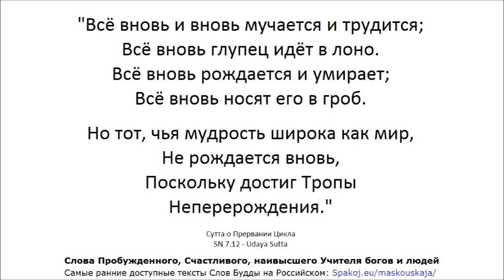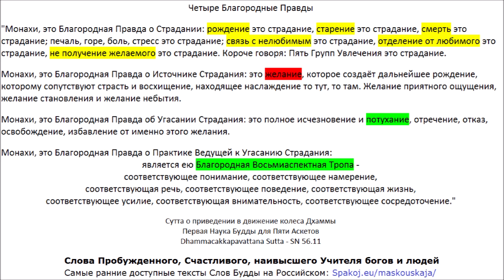Мадджхима Никая 1-42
00:00 МН 1 Корень всех вещей
25:16 МН 2 Саббасава Сутта - О всех загрязнениях
45:24 МН 2 Саббасава Сутта - Все пятна загрязнений ума
1:03:26 МН 3 Наследники в Дхамме
1:13:22 МН 4 Страх и ужас
1:28:35 МН 5 Без изъянов
1:44:58 МН 6 Если монах желает
1:54:19 МН 7 Пример с тканью
2:04:46 МН 8 Стирание
2:21:46 МН 9 Правильные Воззрения
2:49:21 МН 10 Основы осознанности
3:13:51 МН 11 Малая лекция о львином рыке
3:26:50 МН 12 Большая лекция о львином рыке
4:01:45 МН 13 Большая лекция о груде страданий
4:17:50 МН 14 Малая лекция о груде страданий
4:29:46 МН 15 Умозаключение
4:36:50 МН 16 Умственное бесплодие
4:44:28 МН 17 Лесная чаща
4:52:03 МН 18 Медовик
5:03:03 МН 19 Два типа мыслей
5:12:05 МН 20 Витаккасантхана Сутта - Устранение отвлекающих мыслей
5:23:48 МН 20 Витаккасантхана Сутта - Ослабление мыслей
5:30:17 МН 21 Пример с пилой
5:46:02 МН 22 Пример с водяной змеёй
6:20:24 МН 23 Муравейник
6:27:23 МН 24 Перекладные колесницы
6:42:24 МН 25 Наживка
6:55:33 МН 26 Благородный поиск
7:28:41 МН 27 Малый пример со следами слона
7:47:53 МН 28 Большой пример со следами слона
8:05:12 МН 29 Большая лекция с примером о сердцевине
8:16:23 МН 30 Малая лекция с примером о сердцевине
8:29:57 МН 31 Малая лекция в Госинге
8:41:34 МН 32 Большая лекция в Госинге
8:55:08 МН 33 Большая лекция о пастухе
9:06:19 МН 34 Малая лекция о пастухе
9:11:57 МН 35 Малая беседа с Саччакой
9:36:12 МН 36 Длинная лекция для Саччаки
10:04:15 МН 37 Малая лекция об уничтожении жажды
10:13:26 МН 38 Большая лекция об уничтожении жажды
10:36:45 МН 39 Большая лекция в Ассапуре
10:56:02 МН 40 Малая лекция в Ассапуре
11:03:51 МН 41 Брахманы из Салы
11:18:24 МН 42 Брахманы из Вераньджи

АН 5.202